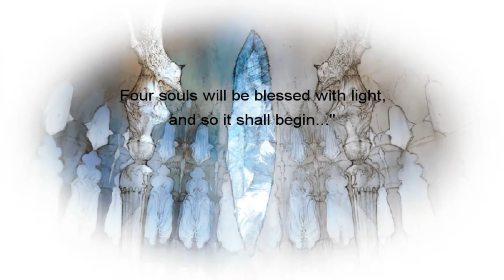Alur Cerita Final Fantasy 3 - E06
Alur cerita Final Fantasy 3 atau alur cerita game Final Fantasy 3 ini memiliki background karakter yang hampir mirip dengan alur cerita Final Fantasy 2 yaitu sama - sama yatim piatu. Mereka dipilih oleh Crystal untuk mengembalikan keseimbangan dunia. Jika di jaman kuno, terang yang berlebihan, di jaman jalan cerita final fantasy 3 ini adalah kegelapan yang berlebihan. Seluruh cerita final fantasy 3 ini berakhir dengan kemenangan mengalahkan Cloud of Darkness.

alurgim merangkum alur cerita game buat kamu sehingga kamu lebih paham jalan ceritanya dari sebuah game. Seluruh cerita game yang ada di sini tak lupa ditambahin candaan - candaan ala alurgim.